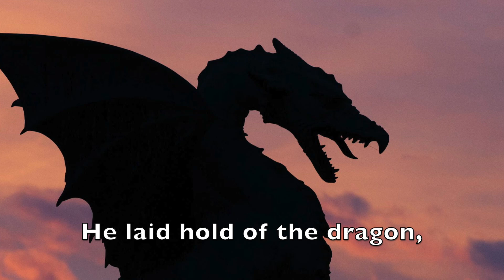Revelation 20:2 ~ Bible Memory Verse Song for Kids ~ Scripture Song about THE MILLENNIUM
"He Laid Hold of the Dragon”
Scripture Song about
THE MILLENNIUM & THE END OF SIN

that serpent of old,
who is the Devil and Satan,
and bound him for a thousand years.

Written by Joshua Lohr
Piano by Thorger Baker

Watch the rest of the program here:

"MILLENNIUM & THE END OF SIN" ~ I Believe (Full Program #27) ~ 28 Basic Bible Beliefs for Kids